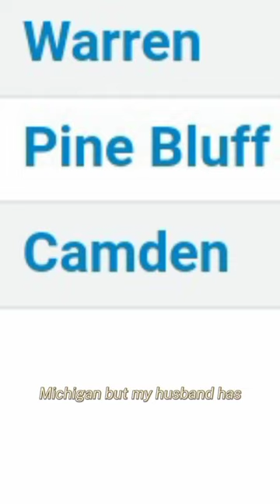The love story of Star and Zal